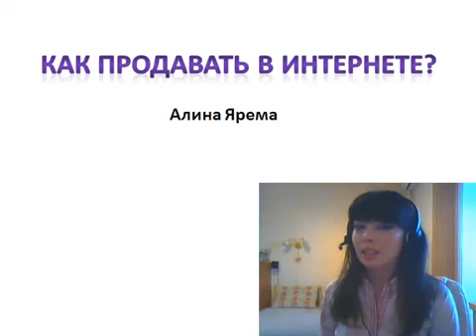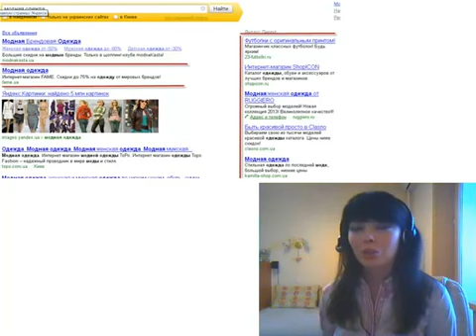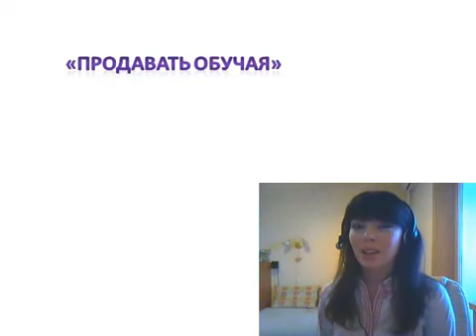Как продавать в Интернете: методы продвижения бизнеса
Как ведущие мировые лидеры продают и развивают бизнес через Интернет.
1 способ: Прямая реклама (контекстная реклама Яндекс или Google, а также другие виды рекламы
#1 Определение целевой аудитории и тематики рассылки
#2 Создание рассылки из 5-7 писем. Последнее письмо - с бизнес предложением
#3 Регистрация в сервисе рассылок
#4 Реклама рассылки в Интернет